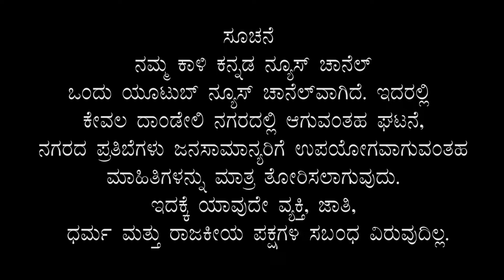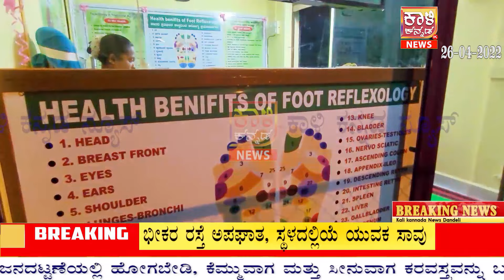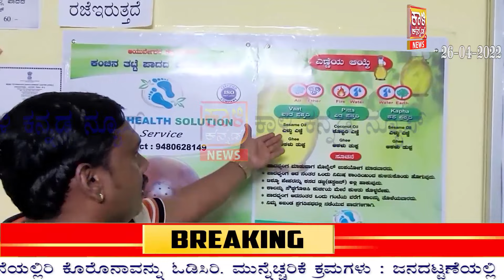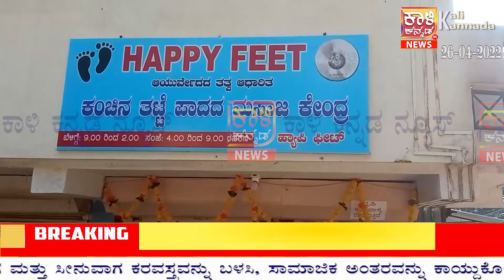5th Day Of Protest | I will Work under the Law : Commissioner Kali Kannada News Dandeli 26 04 2021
5th Day Of Protest | I will Work under the Law : Commissioner  Kali Kannada News Dandeli  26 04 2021